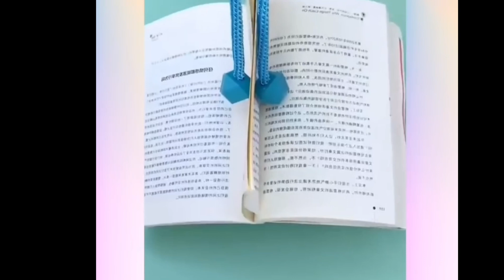Cool things to buy on Amazon and best products | new gadgets on Amazon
Amazon New Very Helpful Kitchen Products/ Amazon Small & Useful Smart kitchen Items

PLEASE NOTE : Here I m giving link of almost similar products available at amazon. Some products links may vary from that of video.Just an informational video. Link provided here is for ur comfort so that you can view them easily on Amazon nothing to promotion

Sharing with you KITCHEN PRODUCTS HAUL
Rolling Mat Stretchable
Sealing Bag Clips
Storage Space Saver
Laundry Basket
Microfiber Flat Spin Mop
dryfruit Choppers
Dish Soap Dispenser with Sponge Holder
Multipurpose Shelves
Plastic Garbage Bag Rack Holder
Foldable Steel Drain Rack
Rotating Organizer Tray
cotton mesh bag
Wash Basin Storage Organiser Rack
Kitchen Storage Rack
Single Saree Covers
Multipurpose Drawer
Mini Hand Wash Anti-Skid Laundry
Jewellery Organiser Box
3 Layer Cloth Drying Stand
Fabric Saree Cover
Zig Zag Home Decor
Stretch Lids reusable Flexible Covers
Storage Basket Set
Washing Bowl & Strainer
Cleaning Sponge Gloves
Magic Dust Cleaner
Mixer, Grinder & Blender
Fridge Organizer Drawer
Electric Meat Grinders

HUGE Amazon KITCHEN Haul,
Kitchen Organization,
Amazon Latest KITCHEN PRODUCTS Haul,
New Kitchen Gadgets,
My Favourite KITCHEN PRODUCTS,
Kitchen gadget on amazon​,
Kitchen gadget​,
kitchen home gadgets,
latest kitchen gadget​,
kitchen items,
indian vlogger,
indian youtuber,
kitchen haul,
amazon haul,
storage baskets for kitchen,
storage boxes,
unique idea,
great idea space saving,
new kitchen arrivals,
space saving items

Pls Like & Share this video with your friends and family and for more such videos please subscribe to my channel and press the bell icon for latest updates of the channel.